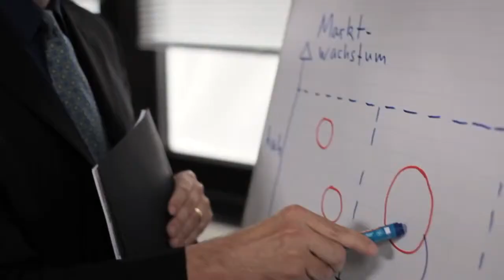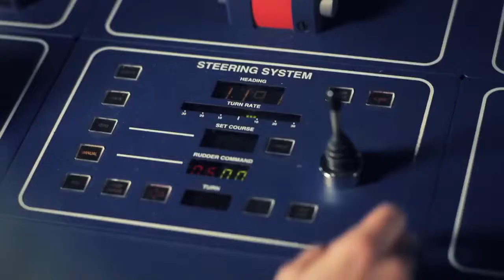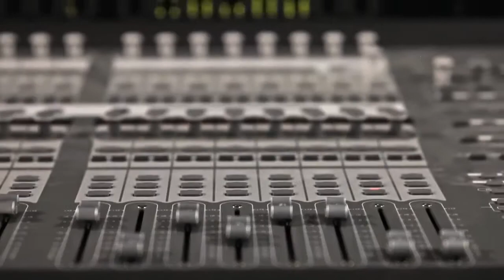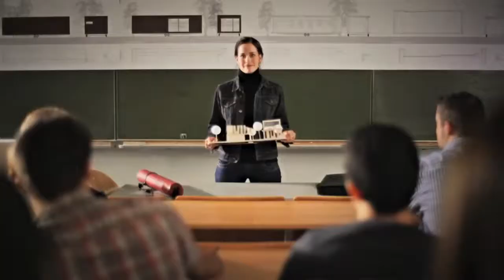Jade University promotional video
The new promotional film from Jade University of Applied Sciences is now available to view online.
The leading role was played by Jessica Fellmann, student of Tourism Management at Jade University. In five different roles, she shows what you can do with a qualification from Jade University, and what leisure activities are available in north-west Germany. The film was produced by Berlin company spoonfilm in both a German and an English-language version.